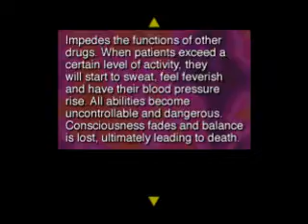Galerians(Part1)Opening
Galerians begins with the protagonist, Rion, awaking in a hospital observation room, unable to remember his identity.
he discovers that he is humanity's last hope..